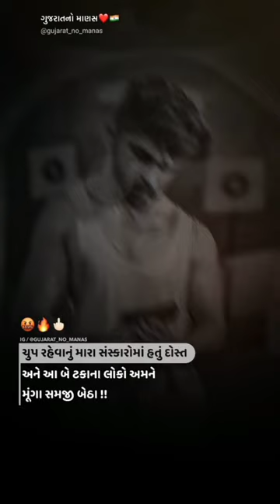fighting/attitude status/gangster/new status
fighter
mma
karate
fighter jet
bruce lee
ufc
training
street fighter
lee
street fighter 6
bodybuilding
fighting games
gaming
taekwondo
martial arts
ryu
shorts
highlights
youtube shorts
short
knowledge
facts
one nation media
documentary
documentaries
boxing
kickboxing
mixed martial arts
buakaw
vasyl lomachenko
kick
big
saenchai
f-22
muay thai
street fighter 5
beautiful
aditya pm
fight
street fighter 2
ko
ken
street fighter 6 trailer
sfv
fgc
punkdagod
sf6
online
guilty gear
guilty gear strive
tutorial
paper airplane
paper planes
anime fighters
anime fighters simulator
anime fighters update
fighter jets
брюс ли
kung fu
bruce
fist of fury
bruce lee fight
enter the dragon
chinese
game of death
bruce lee vs chuck norris
chuck norris
footage
bruce lee real fight
tribute
wing chun
bruce lee as a kid
jeet kune do
ip man
martial
李小龙
fights
李小龍
muscle madness
bruce lee bodybuilding
bruce lee ufc
ps5
ufc 3
ufc 4
thai
tekken tag tournament
marvel
obsessed
มวยไทย
streetfighter
paper plane
fighter jet drawing
easy paper jet
paper jet
easy paper airplane
project paper
foldable flight
beginner paper airplane
best paper bird plane
how to make notebook bird plane
flying notebook plane
how to fly bird plane
best origami flying bird
paper plane like bird
notebook plane with bird
how to draw a fighter jet
how to draw
kai kf 21 boramae
첫 비행 공중 발사
south korea
kf-21 fighter jet
kf-21 korean fighter
kf-21 indonesia
kf 21 비행
kf 21 boramae test flight
kf-21 in action
kf21
thearmypower
the army power
basic paint process for kf-21
kf-21 fighter aircraft.
kf-21
kf 21 비행기
kf 21 first flight
kf 21
kf-21 boramae first flight air-to-air view
kf-21 boramae fighter jet
kf-21 boramae
kf-21 boramae first flight
how to produce ableton live
ableton live
beat academy
Бумажный истребитель
Бумажный самолёт
паперовий літак
Паперовий винищувач
З паперу
Винищувач
Літак
how to draw fighter jet
next-generation fighter jets
canada's next-generation fighter jet
next generation fighter jet
6th generation fighter jets
5th generation jet fighters
gripen for canada
learn while on the move
jet fighter
gripen e
new swedish fighter youve never heard of
gripen fighter
saab gripen fighter jet
sixth generation fighter jet
gripen e fighter jet
gripen fighter jet
fighter aircraft
gripen
the jas 39 gripen e fighter
street fighter cookbook critique
street fighter snacks
sakura kasugano cookbook
jian dui
spaghetti carbonara
beef menchi katsu
street fighter cookbook review
street fighter street food
street fighter recipes
street fighter food
street fighter cookbook
chokchal
i got nagato anime fighters simulator
how to get secret in anime fighters
update anime fighters
update leaks anime fighters
anime fighters simulator secret
anime fighters simulator live
nagato anime fighters simulator
anime fighters secret
anime fighters roblox
roblox anime fighters simulator
roblox anime fighters
how to draw jet
art for kids
how to draw a jet
how to draw a fighter jet easy
amazing paper jet
how to draw for kids
draw fighter jet
draw fighter jet easy
how to draw an airplane
fighter jet drawing easy
drawing for kids
how to draw a jet fighter
how to draw a f16 fighter jet
how to draw rafale fighter jet
how to draw a simple fighter jet
how to draw a fighter jet youtube
mma fight
mma training
mma combo
leg kick
kick boxing
kickboxing training
fitness
workout
kickboxing combo
boxing combo
padwork
pad work
mitt work
boxing training
bjj
jiujitsu
juijitsu
jiu-jitsu
haku
stealth
f-35
f-35 lightning ii
f-22 raptor
chengdu j-20
sukhoi su-57
dassault rafale
eurofighter typhoon
sukhoi su-35
f/a-18e/f super hornet
f-15 eagle
saab jas 39e gripen
top 10 military aircraft
top 10 fighter jet
top 10 jets
top 10 aircraft
top 10 fighters
kizzie kay sf6
kizzie kay street fighter
kizzie kay fgc
kizzie kay
justin wong sf6
justin wong street fighter
justin wong
punkdagod sf6
punkdagod street fighter
sf6 reaction
sf6 capcom
sf6 gameplay
sf6 trailer
street fighter 6 gameplay
street fighter vi
pfg
panda fgc
panda fighting games
esports
panda global
panda
anime fighters passive tier list
anime fighters dungeon
anime fighters mercenary passive
anime fighters mercenary
anime fighters new divine
anime fighters new passive
anime fighters new secret
anime fighters new code
anime fighters new update
anime fighters noob to pro
brazilian jiu-jitsu
anime fighters secret pity
anime fighters update 31
anime fighters illusionist
wrestling
grappling
usa shorts
paper crafts shorts
origami shorts
airplane shorts
🥰🥰🥰🥰🥰🥰🥰🥰🥰🥰🥰🥰🥰🥰🥰🥰🥰🥰🥰🥰🥰🥰🥰🥰🥰🥰🥰🥰🥰🥰🥰🥰🥰🥰🥰🥰🥰🥰🥰🥰🥰🥰🥰🥰🥰🥰🥰🥰🥰🥰🥰🥰🥰🔥🔥🔥🔥🔥🔥🥰🥰🥰🔥🔥 make paper
how to make
diy
art
paper